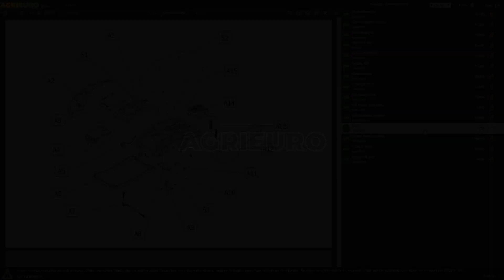Spiumatrice a cestello Dominion DIT PRISMA155: presentazione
*Ecco un video di presentazione della Spiumatrice a cestello Dominion DIT PRISMA155 realizzato direttamente da noi di AgriEuro per mostrarti tutte le principali caratteristiche.*

0:00-0:05 Intro
0:05-0:11 360° del prodotto
0:11-0:17 Unboxing
0:17-0:22 Ordine ricambi
0:22-0:45 Guida al montaggio
0:45-0:49 360° del prodotto
0:49-0:57 Outro

La Spiumatrice a cestello Dominion DIT PRISMA155 è un dispositivo utilizzato per togliere le piume al pollame, spesso utilizzato in contesti di macellazione o lavorazione di animali.

Dominion International Trading (DIT) è un'azienda che produce una vasta gamma di prodotti per la lavorazione di carne, tra cui anche spiumatrici.

La Spiumatrice a cestello Dominion DIT PRISMA155 è uno dei loro prodotti di punta, progettata per essere efficace e sicuro da utilizzare.

Le spiumatrici sono costruite con specifica attenzione alla sicurezza, all’affidabilità meccanica e naturalmente alla qualità e velocità di spiumatura.

Quest'apparecchiatura serve per togliere le piume alla maggior parte del pollame, è adatta per polli, faraone e piccioni.

Gli animali andranno immersi in una vasca di bagnatura con temperatura controllata (Max 60/70°C) in modo che il rilascio delle piume avvenga con facilità.

Fase di spiumatura: inserire gli animali al centro del cestello, chiudere il coperchio di sicurezza ed azionare il pulsante di avvio; in 8/10 secondi gli animali saranno spiumati, fermare la macchina, aprire il coperchio ed estrarre gli animali.

Ovviamente prima di questa fase l'animale dovrà essere stordito, dissanguato, bagnato e eviscerato.

Questa macchina è dotata di un coperchio di protezione superiore interbloccato e protezioni di sicurezza sullo scarico e in zona inferiore.

ALLA FINE DELLA LAVORAZIONE, PULIRE ACCURATAMENTE IL PRODOTTO.

ATTTENZIONE LEGGERE ATTENTAMENTE IL MANUALE D'ISTRUZIONI.